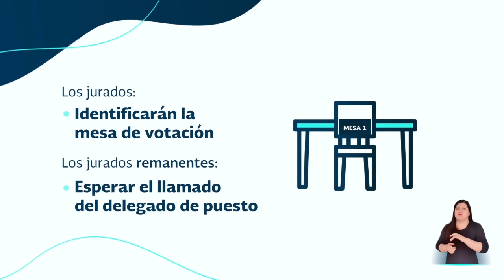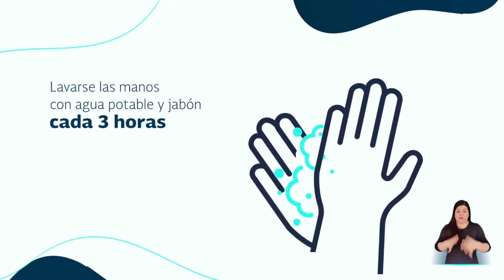Medidas de bioseguridad para acudir a la jornada electoral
Este 13 de marzo, en la jornada electoral, los jurados de votación deberán tener en cuenta estas medidas de bioseguridad.

Acá te contamos los detalles.